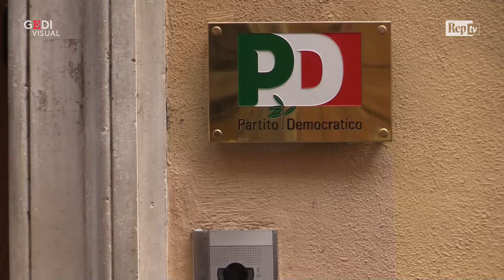Europee, Zingaretti: "Con liste aperte Pd unico baluardo contro i nazionalismi"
La Direzione del Partito Democratico ha approvato le liste per le elezioni europee di maggio. "Avevamo lanciato la sfida di una lista aperta e unitaria e l'obiettivo è stato raggiunto", ha commentato al termine dei lavori il segretario dem Nicola Zingaretti."Per la ricchezza delle personalità presenti in lista, il Pd rappresenta l'unico vero e credibile baluardo contro il rischio che il nuovo parlamento europeo sia segnato dai nazionalisti - ha aggiunto -. Rispetto a prima il Pd è ora più aperto e unitario, queste liste sono il segno che stiamo provando a cambiare"

Video di Francesco Giovannetti